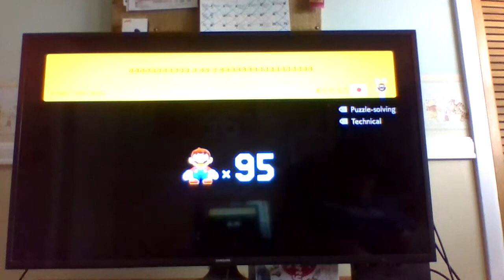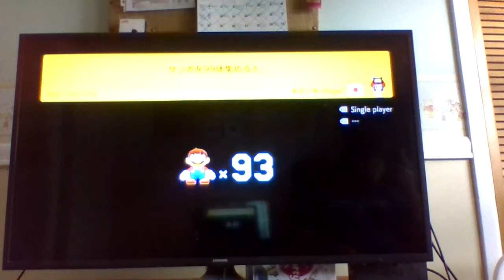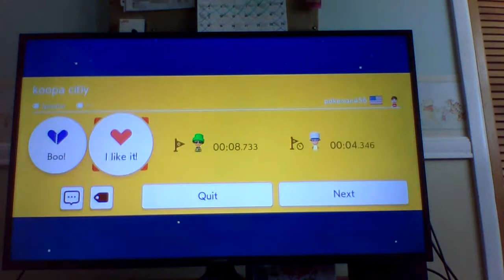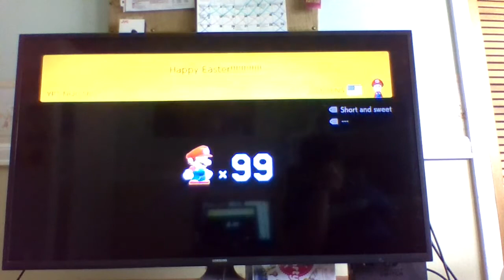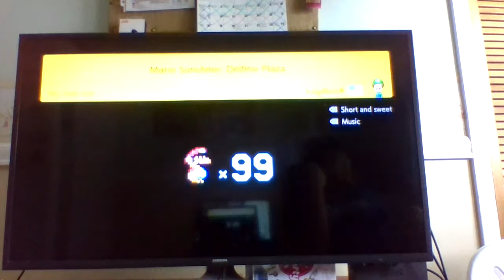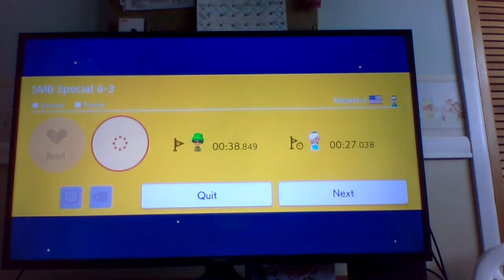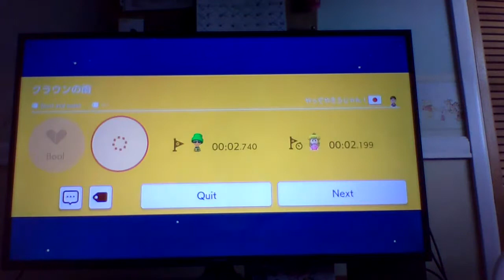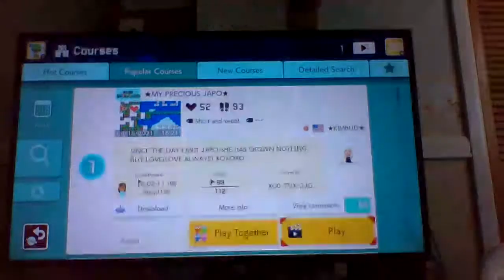Super Mario Maker 2 Endless Challenge with Viewer Levels